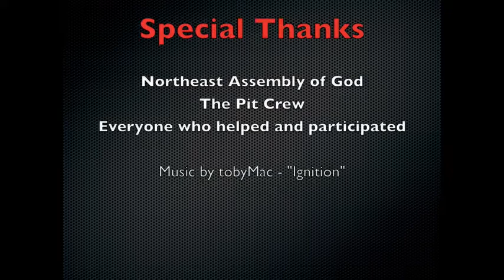NEA Car Show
Stop 'n Go Auto and Bike Show at Northeast Assembly of God in Fresno, CA.